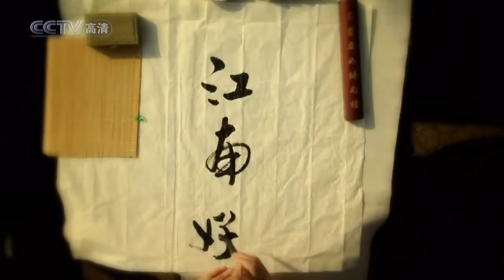Beautiful Chinese Music【20】Traditional【The Blooming of Rainy Night Flowers】.mp4